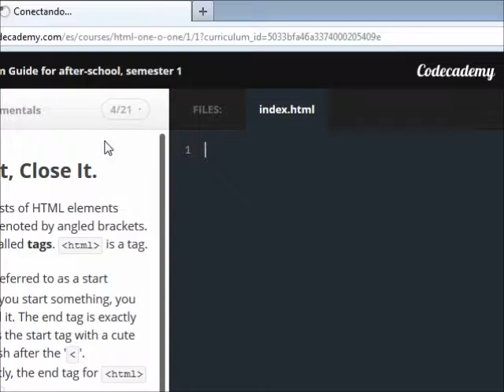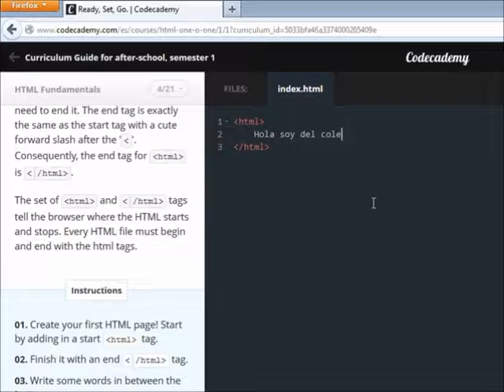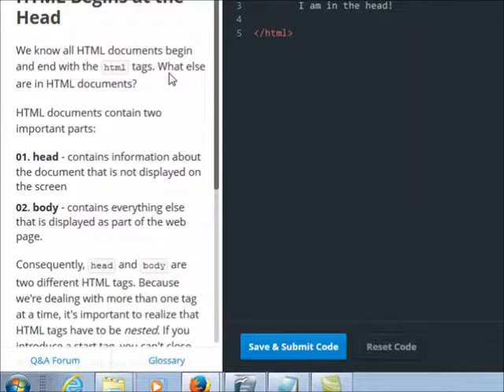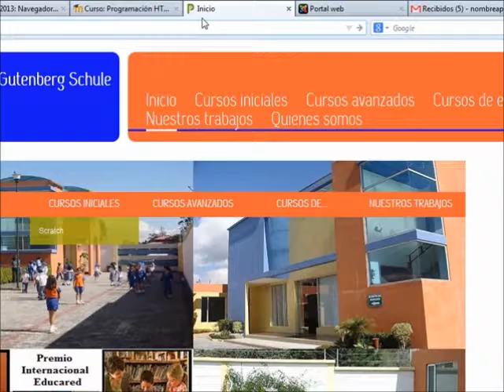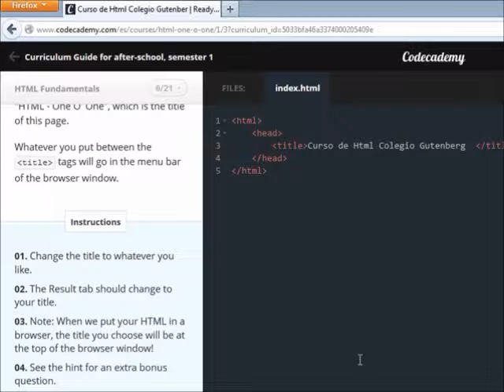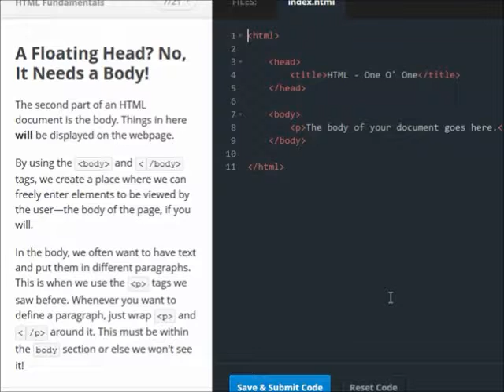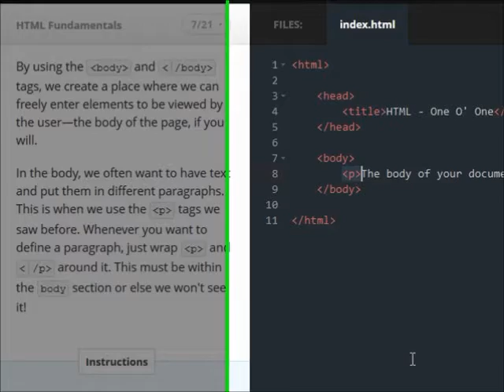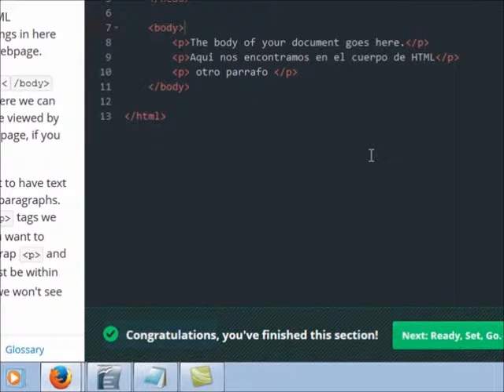iniciamos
Iniciamos aprender los codigos html